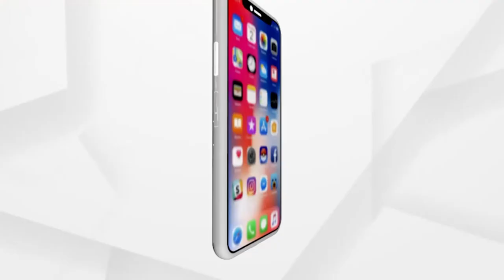ଗ୍ରୋସେରି ଦୋକାନରୁ ବିପୁଳ ପରିମାଣର ବିଦେଶୀ ମଦ ଜବତ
15 ପ୍ରକାରର 112 ଲିଟର ବିଦେଶୀ ମଦ ଜବତ। ବ୍ରହ୍ମପୁର ସଦରଥାନା ଅନ୍ତର୍ଗତ ପଦରବାଲିର କାଳୁଆ ଛକ ନିକଟରେ ଥିବା ଗ୍ରୋସେରି ଦୋକାନରୁ ମଦ ଜବତ ହୋଇଥିବା ସୂଚନା